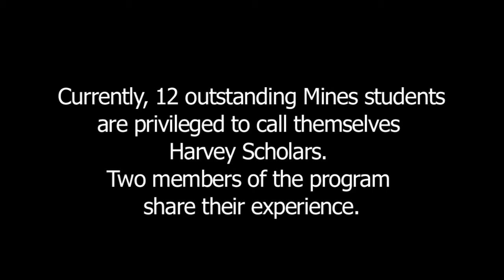The Harvey Scholars at Colorado School of Mines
The Harvey Scholars Program was established in 2009 with an unprecedented endowment gift from the Hugh and Michelle Harvey Family Foundation. The program recognizes and rewards merit in academic performance, outstanding character and leadership, and fosters excellence in academic and life pursuits. More than just a scholarship, the Harvey Scholars Program empowers students by providing opportunities to expand their knowledge of the broader world. It is the Harveys' hope that the scholars achieve professional and personal success, and make a commitment to "pay it forward" throughout their own lives.